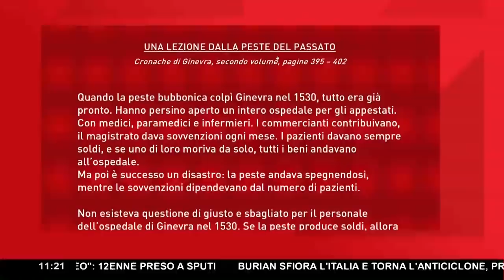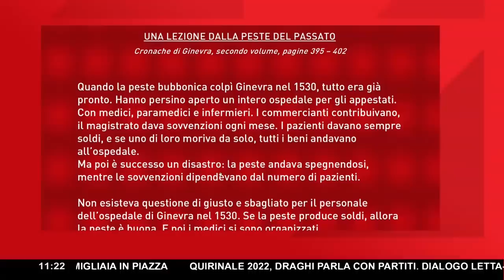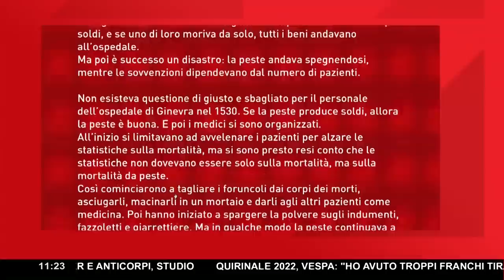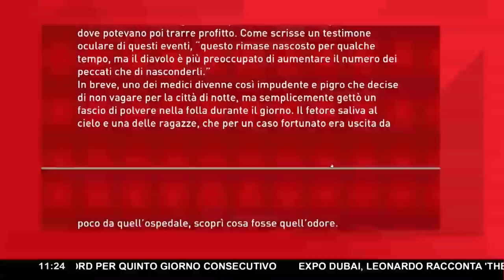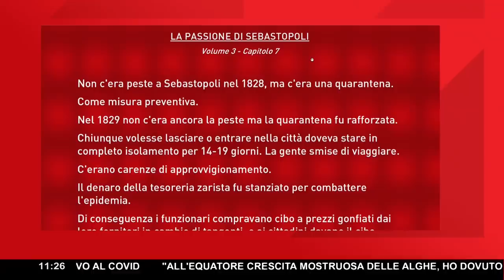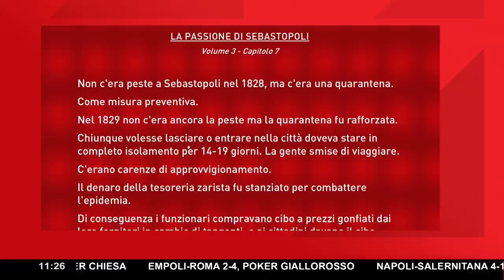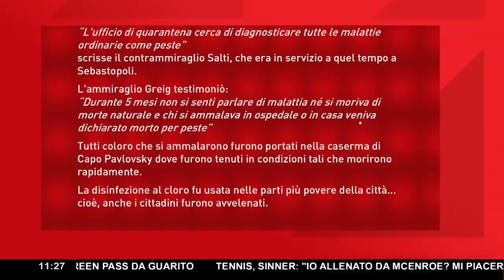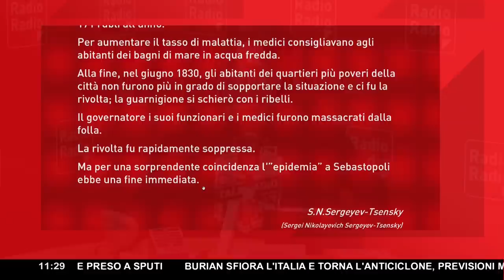SCOVATO IL FILO SOTTILE CHE LEGA PANDEMIA E POTERE ▷ DURANTI: "VI LEGGO 2 TESTIMONIANZE DRAMMATICHE"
La portata epocale della pandemia che stiamo vivendo si misura anche dal numero di prime volte registrati: mai gran parte della popolazione mondiale era stata ridotta al confinamento o costretta a indossare delle mascherine, mai si era verificato uno stop massiccio alle attività produttive (nemmeno in periodi bellici), mai era stata instaurata una campagna di vaccinazione totale con prodotti ancora in fase di sperimentazione.

Ciò che invece rappresenta una costante in mezzo a tutti questi fatti inediti è il filo sottile che lega Covid e potere. Un meccanismo che si è riprodotto anche nel passato, in occasione delle epidemie che hanno fatto la storia e che hanno plasmato la società come la conosciamo oggi. Le trame dell'epoca sono state svelate da intellettuali, scrittori e uomini di cultura che hanno raccontato alcuni dei periodi più bui. Due esempi su tutti: Francois Bonivard e le sue Cronache di Ginevra che raccontano la peste bubbonica del 1530 e S.N. Sergeyev-Tsensky e la sua La passione di Sebastopoli della prima parte del XIX.

Alcuni passaggi dei racconti sono stati letti in diretta da Fabio Duranti, con il professor Giovanni Frajese a Un Giorno Speciale, con Francesco Vergovich.